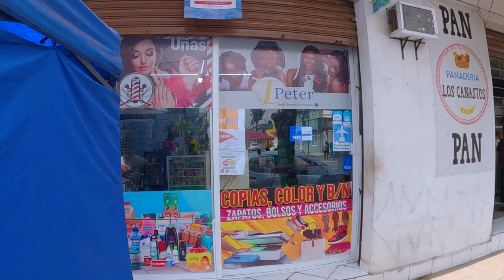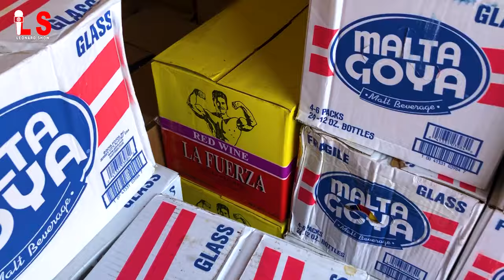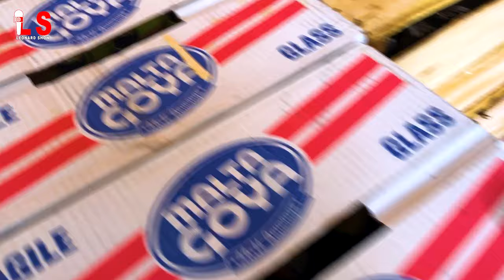Businessman sa antre yon pakèt pwodwi Ayisyen nan Méxique 🇲🇽 - Li pa sou antre USA 🇺🇸